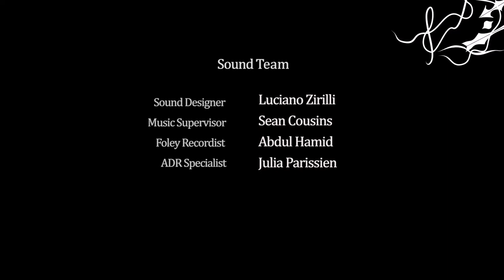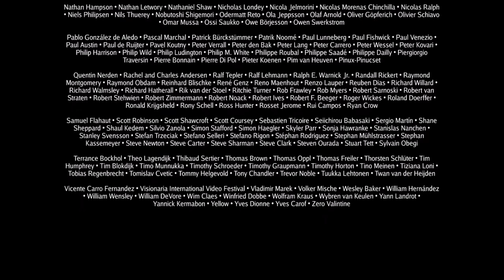Elephants Dream - SAE Institute Oxford - Jas Halsey Voice Actor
Cast
Proog & Emo - Jas Halsey

SAE Institute Oxford Sound Team
Sound Designer - Luciano Zirilli
Music Supervisor - Sean Cousins
Foley Recordist - Abdul Hamid
ADR Specialist - Julia Parissien